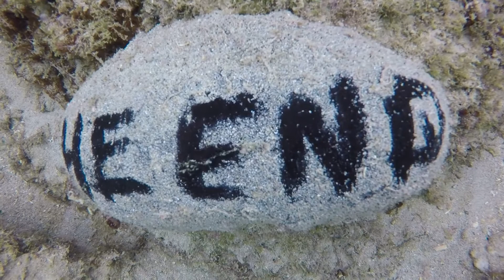민석 민수 정현 우찬 어드밴스 코스#2020 DEC 31#HEALING#파란아재#라떼#꼰대#빠삐용#7080#딸바보#SAIPAN PADI 5 STAR IDC CENTER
사이판소식과 다이빙 이야기를 올리고있는 DIVE SAIPAN 운영자 입니다.
스쿠버 다이빙을 알리고 사이판의 바다를 영상으로 소개드립니다.
그리고 기회가 되시면 꼭 도전해보세요.